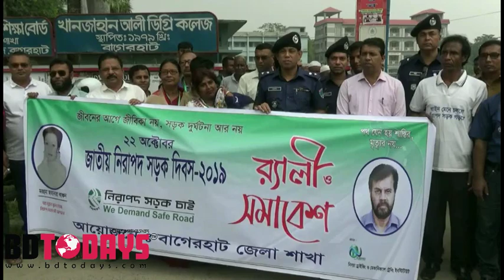বাগেরহাটে নানা আয়োজনে জাতীয় নিরাপদ সড়ক দিবস পালিত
জীবনের আগে জীবিকা নয়, সড়ক দূর্ঘটনা আর নয় এই স্লোগানে বাগেরহাটে নানা আয়োজনে জাতীয় নিরাপদ সড়ক দিবস পালিত হয়েছে।